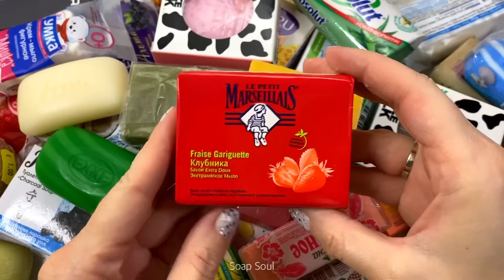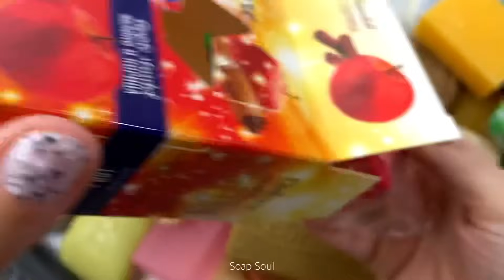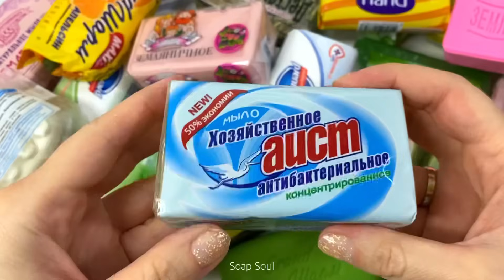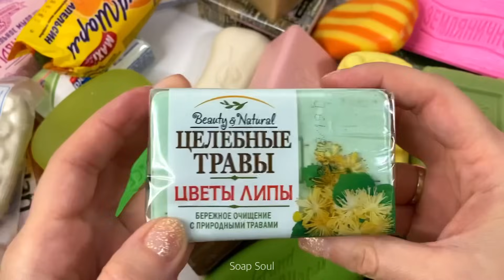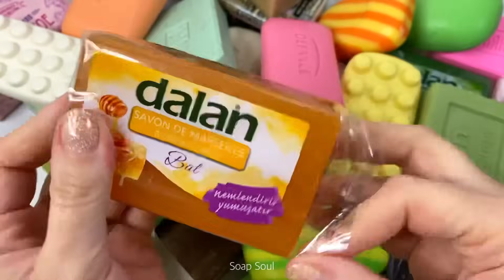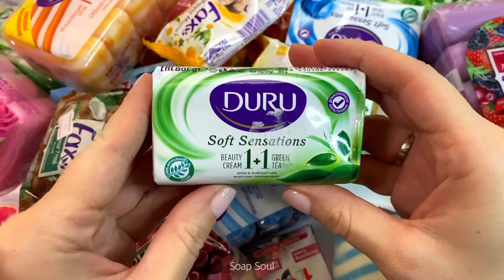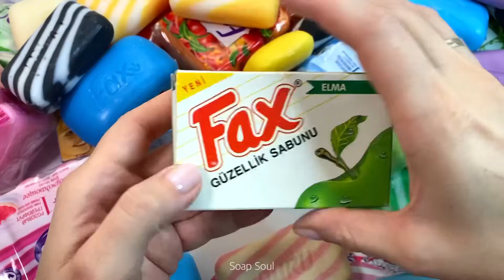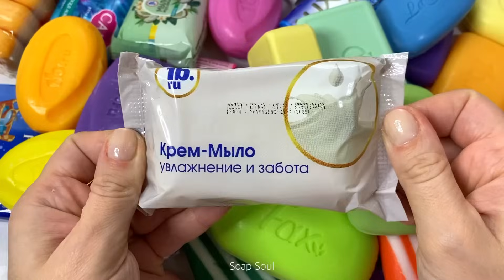1 HOUR Soap opening HAUL/ Unpacking soap/ Asmr no talking/ Асмр распаковка мыла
Welcome to the channel "Asmr Soap Soul"!
I hope you enjoy the satisfying soap unpacking video.